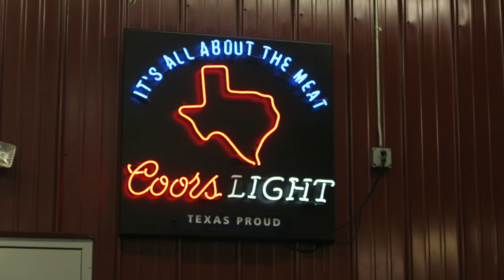TEXAS RODEO AND COWBOY HATS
SHAUNVLOG 046.
In today's episode, we travel to Fort Worth, Texas, eat bbq meat at the famous Fort Worth Stockyards, then watched a Texas Rodeo. Sadly, this was the end of our trip to America on our Exploring American Values tour.